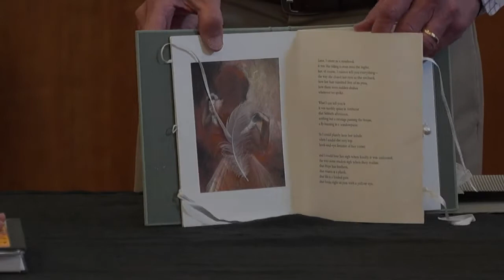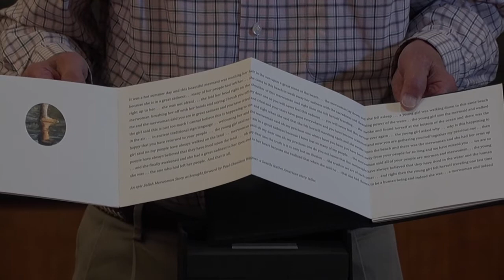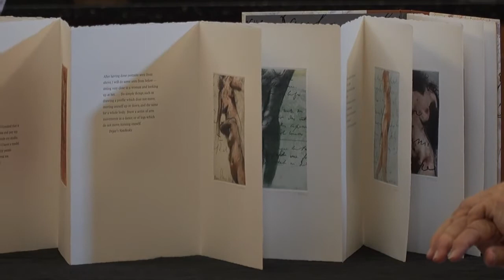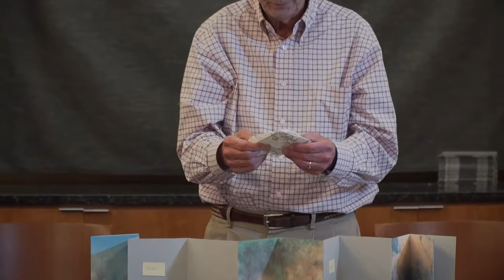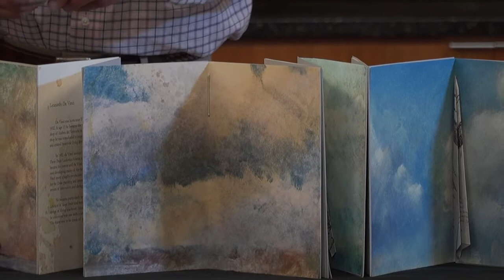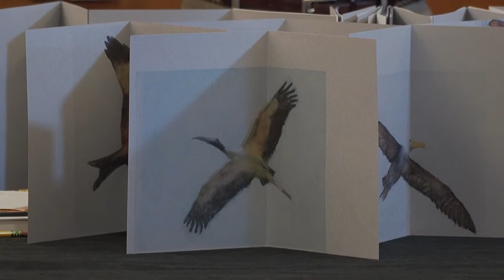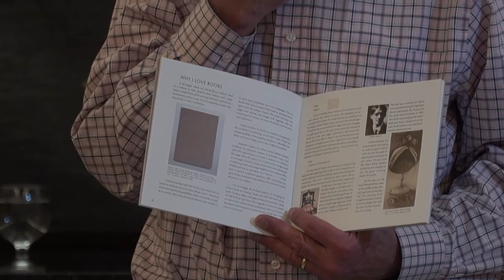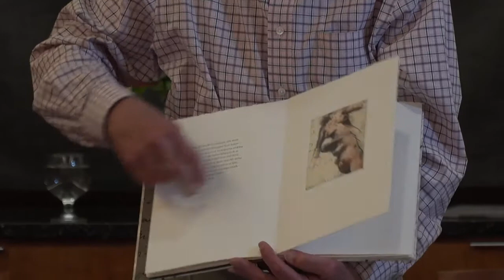Open Book Tour: Charles Hobson, May 2017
Charles Hobson's Open Book Tour in the Sherry Grover Gallery at the Bainbridge Island Museum of Art.